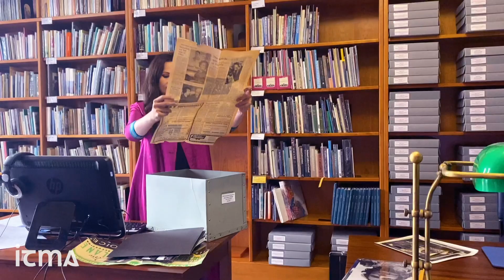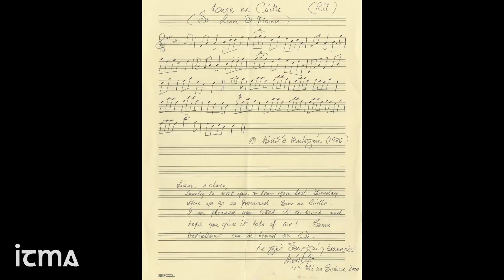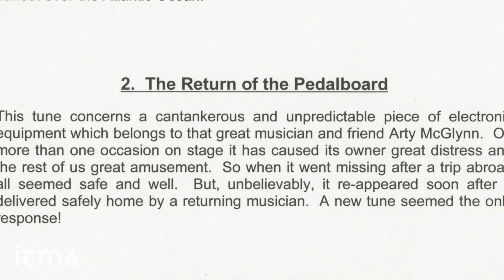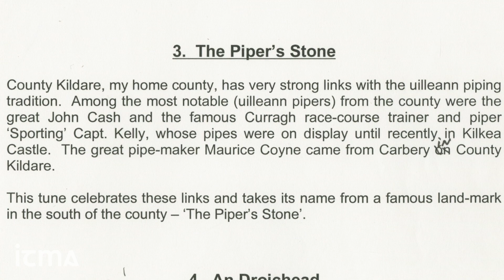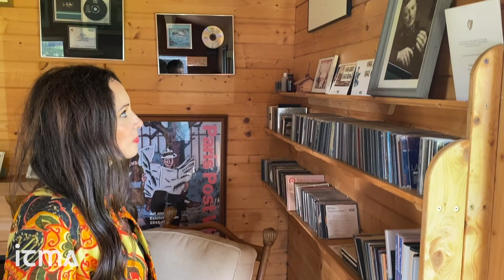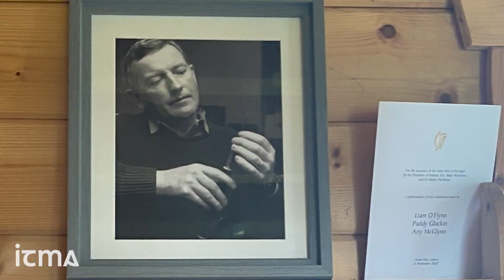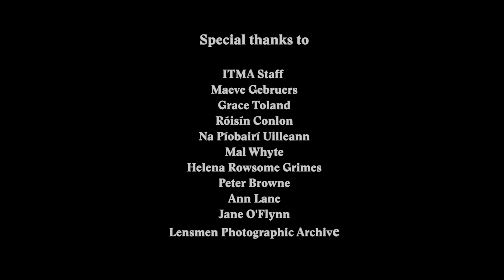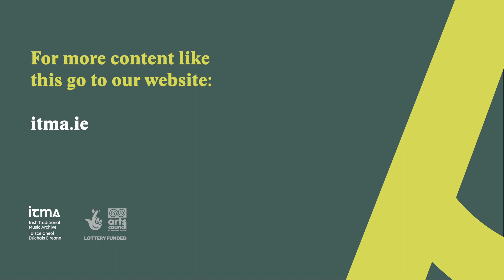Louise Mulcahy Drawing from the Well: The Liam O'Flynn Collection at ITMA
Drawing from the Well. Episode 1

Louise Mulcahy spent much of the summer of 2020 exploring the Liam O'Flynn Collection at ITMA. At 8 pm this evening Wednesday 14 October ITMA premieres a specially curated 30-minute programme featuring some of the unique aspects of the Liam O’Flynn Collection Louise discovered, including little-known original compositions, quotes from Liam O’Flynn’s handwritten notes, manuscripts, and rare field recordings.
Louise is the first artist 'Drawing from the Well in a new monthly series connecting artists with archival material to inspire new art.
Find information on future artists including Martin Hayes who features on 21 October

Every donation, no matter the amount, helps support the preservation of Irish traditional music, song and dance. If you would like to help, please click to support us